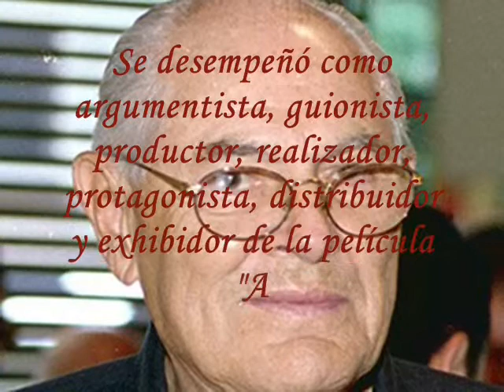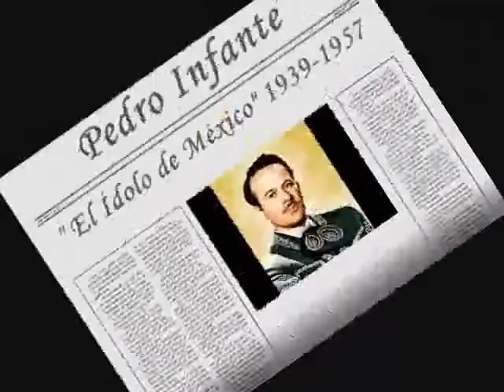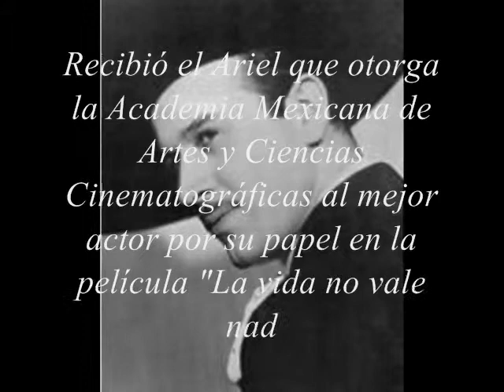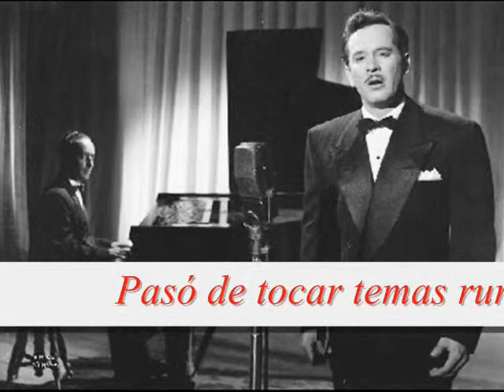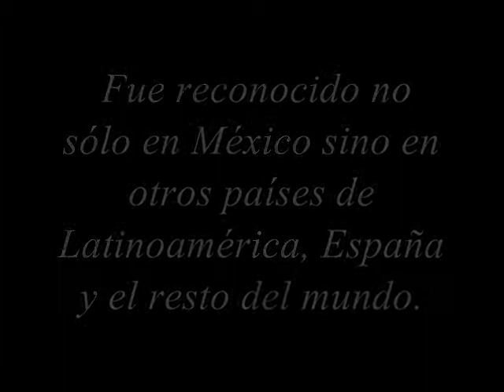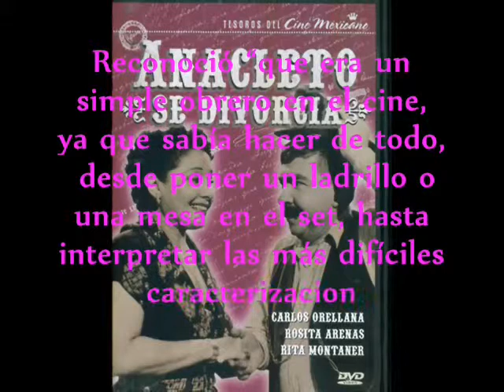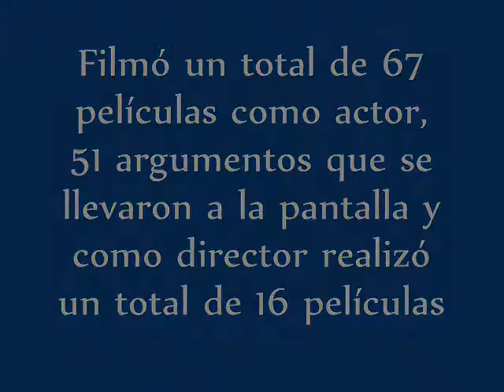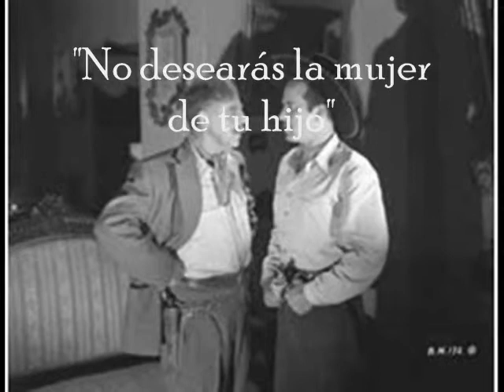DAPAS. V.S.J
Director, actores y actrices principales y secundarios.